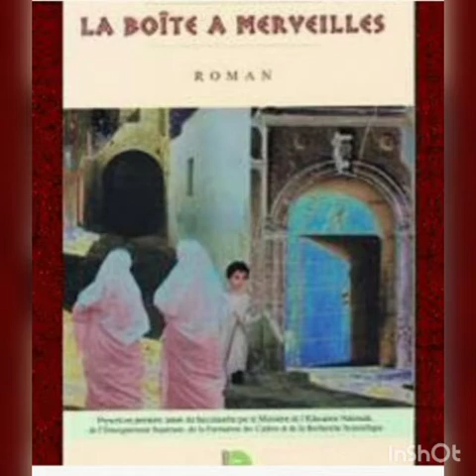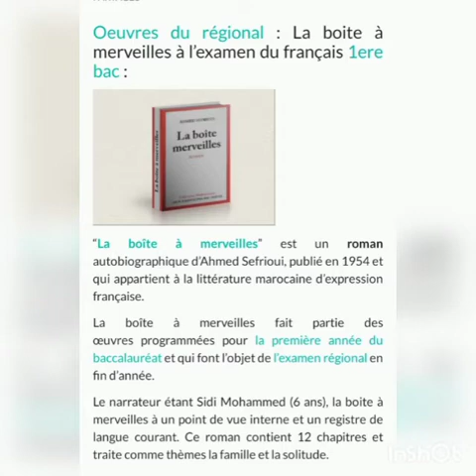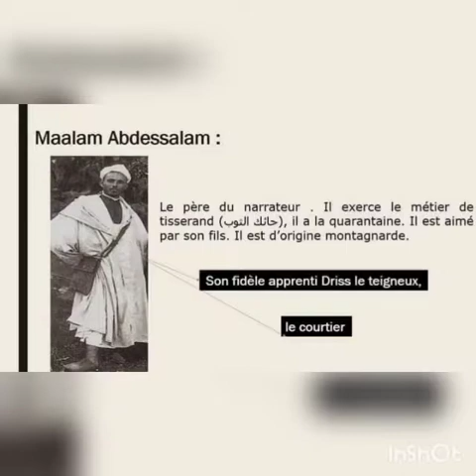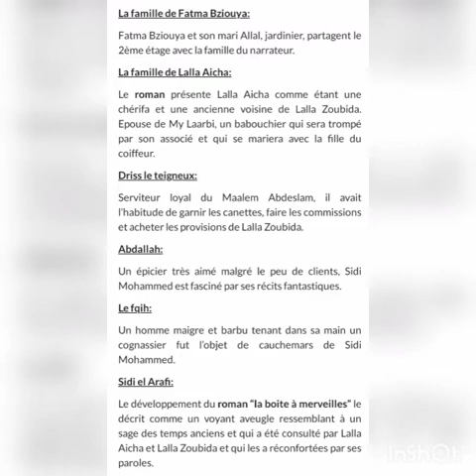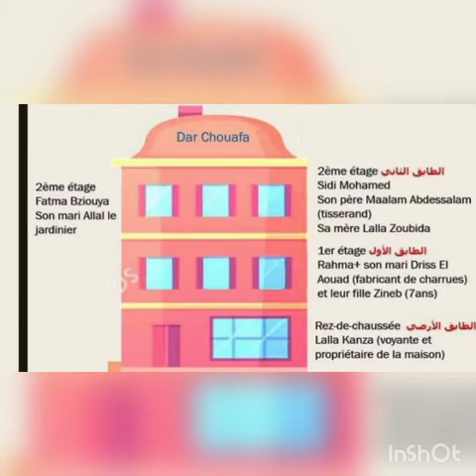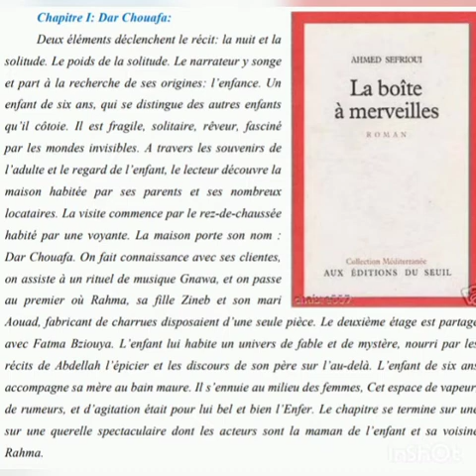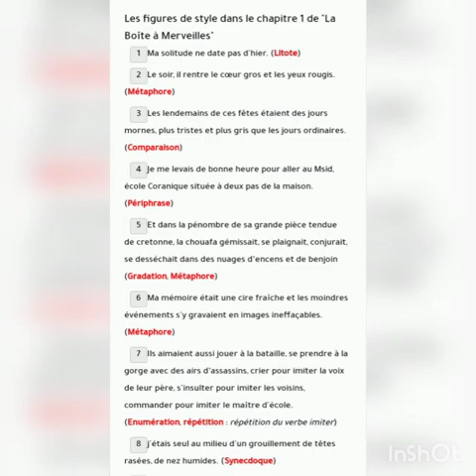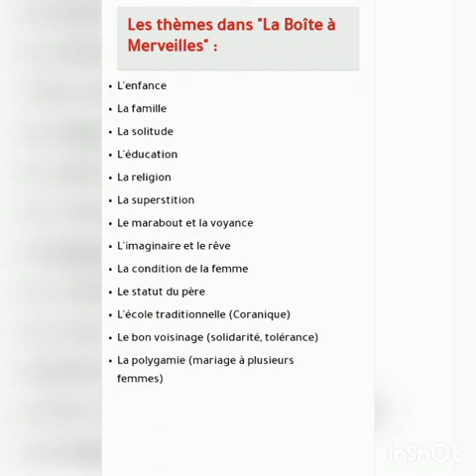أحسن طريقة ممكن تفهم بيها la boîte à merveilles.chapitre 1